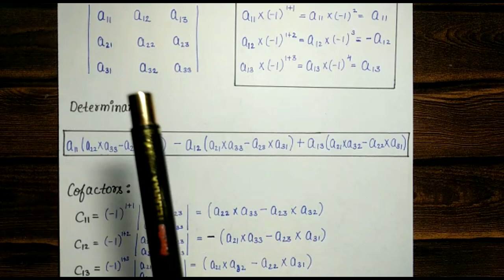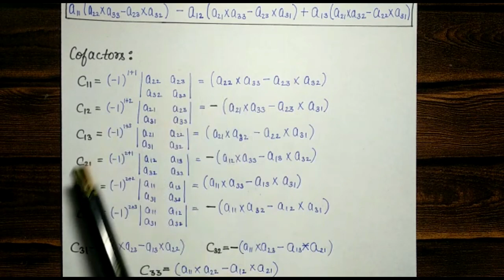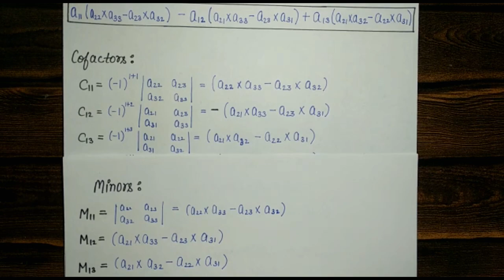Minors & Cofactors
This video lecture covers the following topics:

Q. How to find Minors & cofactors of Determinant?